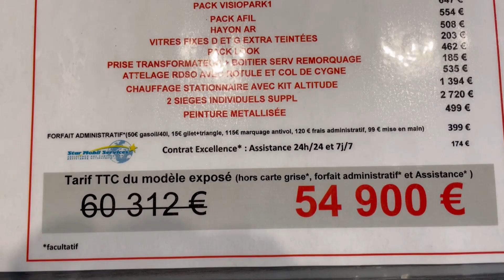| LE NOUVEAU PEUGEOT EXPERT | VAN aménagé et transformé en CAMPING car 2023!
A French style of CAMPER VAN !
Peugeot expert customized by klubber.

Un van transformé en camper van par Klubber. Idéal pour la van life. Van équipé pour le tourisme. Aménagé par la société Klubber. Le véhicule utilitaire Peugeot est transformé pour des vacances réussies. A l'intérieur on trouve un frigo, une plaque de cuisson, et des sièges amovibles que l'on peut transformer en lit. On trouve aussi des rangements ainsi qu'un toit pliant équipé d'un lit. Tout est confortable et bien agencé. Très pratique pour des vacances en solo ou en famille.

A van transformed into a camper van by Klubber. Ideal for van life. Van equipped for tourism. Furnished by the company Klubber. The Peugeot utility vehicle is transformed for a successful vacation. Inside there is a fridge, a hob, and removable seats that can be transformed into a bed. There is also storage space and a folding roof equipped with a bed. Everything is comfortable and well organized. Very practical for solo or family vacations.

フレンチスタイルのキャンピングカー！
klubberによってカスタマイズされたプジョーエキスパート。

バンはKlubberによってキャンピングカーに変身しました。バンライフに最適です。観光用に装備されたバン。 Klubber社から提供されました。プジョーのユーティリティビークルは、休暇を成功させるために改造されています。中には冷蔵庫、コンロ、ベッドに変身できる取り外し可能なシートがあります。収納スペース、ベッド付きの折りたたみ式ルーフもあります。すべてが快適でよく整理されています。一人でまたは家族での休暇に非常に実用的です。
Furenchi sutairu no kyanpingukā! Klubber ni yotte kasutamaizu sa reta pujōekisupāto. Ban wa Klubber ni yotte kyanpingukā ni henshin shimashita. Ban raifu ni saitekidesu. Kankō-yō ni sōbi sa reta ban. Klubber-sha kara teikyō sa remashita. Pujō no yūtiritibīkuru wa, kyūka o seikō sa seru tame ni kaizō sa rete imasu. Nakaniha reizōko, konro, beddo ni henshin dekiru torihazushi kanōna shīto ga arimasu. Shūnō supēsu, beddo-tsuki no oritatami-shiki rūfu mo arimasu. Subete ga kaitekide yoku seiri sa rete imasu. Hitoride matawa kazoku de no kyūka ni hijō ni jitsuyō-tekidesu.

Peugeot utilitaire
Peugeot France
Van Peugeot
Van aménagé
France français
vlog français
camping camper van voyages holidays trip tour walk drive
フランスのvlog
مدونة فيديو فرنسية
french vlog
французский видеоблог
프랑스 브이로그
法國視頻博客
France travel vlog
vlog francês
France travel vlog